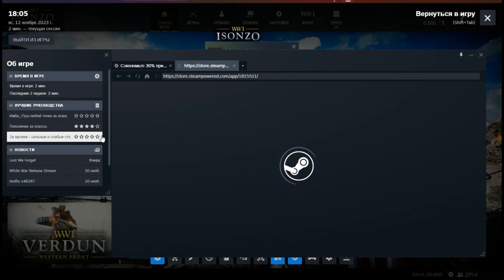Обзор на игру Isonzo